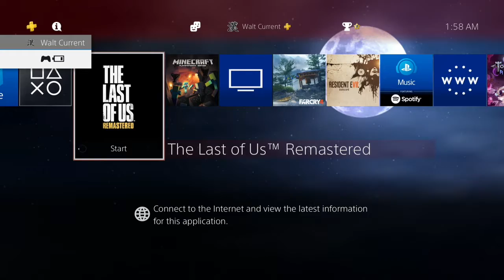The Last of Us: Remastered - Part 2: Stealth & Health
I learn a bunch of stuff in this episode. How to shoot, run, be stealthy, and of course how to die!